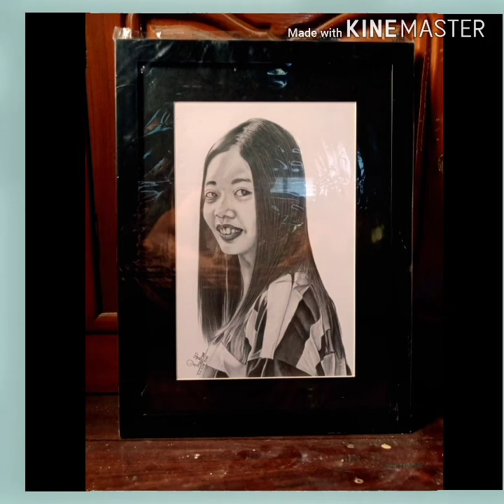Pencil Art by Than Htay Aung